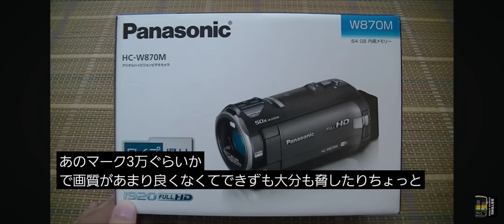2023年10月21日